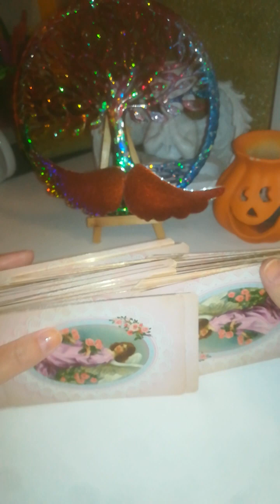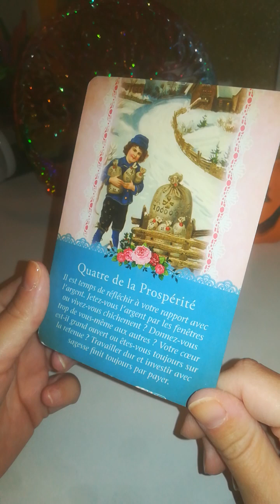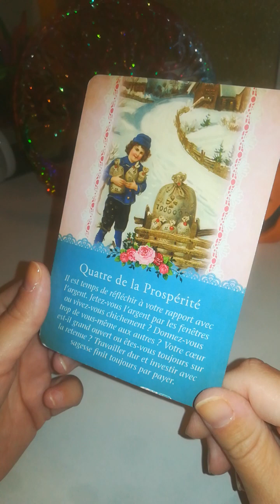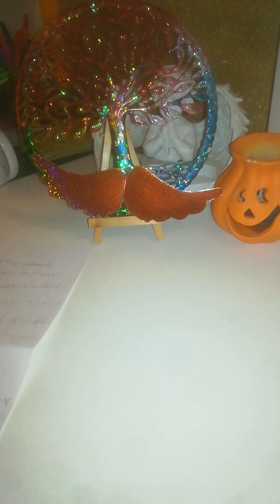04SANTE difficultés à avaler miracle déglutir sans gêne retour tres bel apetit 🧡🍁